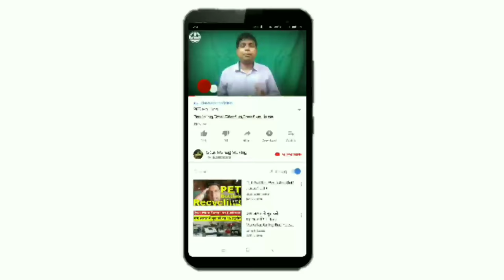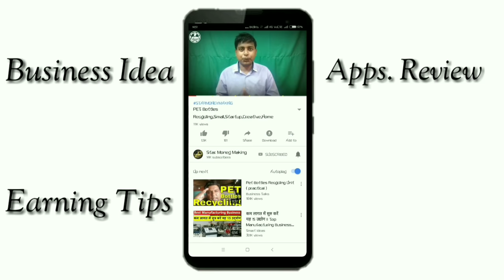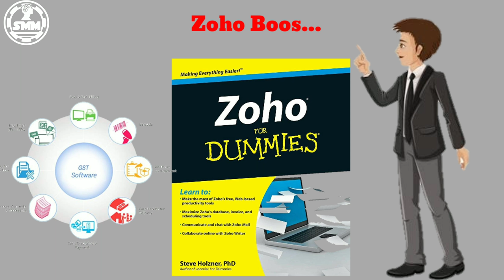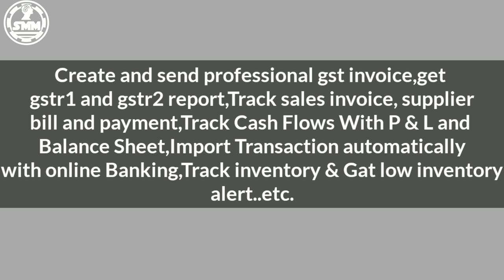Top Five GST Software in India, Small Business GST Software, Tally GST,Quick Books GST, Busy GST,SMM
Top Five GST Software in India, Small Business GST Software, Tally GST,Quick Books GST, Busy GST, Small Business GST Software Tally GST. Very popular GST Software in India,New Business Ideas startup in India रोजगार के अवसर प्राप्त होंगे, village work home based business development executive idea. Business Facts. Business Guruji. Business Ki Baat.
Ask Any Questions
दोस्तो में अपने इस चैनल पर प्रत्येक दिन Bitcoin, Paytm Cash Earning Application, Dollar Income Website, Business plan & ideas, Free Mobile phone recharge, Application Hacking, Earning Tips and tricks and social media से संबंधित जानकारी और वीडियो अपलोड करता रहता हूँ ताकि आपको इससे कुछ फायदा हो सके तो अगर आप भी कुछ इंनकम करना चाहते हैं आनलाइन आपने घर बैठे तो आप मेरे इस चैनल को सब्सक्राइब कर के पैसे कमा सकते हैं
1) Tally ERP 9: Gold
2) Busy GST
3) Quickbooks
4) Zoho Books
5) Quick Books
😍 I am using MIC

💖अमूल की फ्रेंचाइजी ले कर 2 से 3 लाख महीने कमाये

💖 Tags 💖
पशु आहार बनाने की विधि,कम लागत में अधिक मुनाफा का रोजगार,आइसक्रीम कोन बना कर लाखों कमाई करें,मछली पालन करने का सही तरीके सिख,घर बैठे लाखों कमाई करें,पशु पालन करने का सही तरीके सिखों,इंटरनेट से पैसे कमाना सिखें,zero Investment More Income Business Plan,Small Business ideas, Low Investment High Profits Business, Best Business Idea In Village Area,wooplr shopping store, got farming, Cow Farming,चप्पल बनाने का विज़नेस,Future Maker Business plan, New Bussens Idea Hindi, Wooplr Shop kholne ka plan / Idea,Soft drink Making Business, Soft Drink Making Machine, गर्मियों में करें सोफ्ट ड्रिंक का बिजनेस, वेल्मेट पेंसिल बिजनेस शुरू करें, Velvet pencil making machine, velvet pencil making business, Patanjali Divya Jal Dealership, Ramdev baba, पतंजलि दिव्य जल डीलरशिप, रामदेव बाबा,भारतीय रेलवे 10 लाख कमाने की मौका, Indiana Railway, Amul Franchises, अमूल फ्रैंचाइजी से बिजनेस करें, Amul Business, साबुन बनाने का उद्योग शुरु करें, Toiletry Soap Making Business, पारस डेरी के साथ विज़नेस शुरू करें, Start Business With PARAS DAIRY, चप्पल उद्योग शुरु करें, Hawi Chappal Business Idea, Footwear Making Business,How To Star T-SHIRTS PRINTING BUSINESS, टी शर्ट प्रिंटिंग व्यापक कैसे शुरू करें, Aluminium Foil Making Business, Make In India, किचन फाॅयल मेकिंग बिजनेस, गाँव में शुरू करे छोटा उद्योग, व्यापार घर से
PET Bottles Recycling,Small,Startup,Creative,Home Beard,Profitable manufacturing Business Idea 2018,Cotton Wick Manufacturing,Home Based Business Idea 2018,My First Flight Delhi To Nawada ( Bihar ) मेरा पहला हवाई सफर दिल्ली से नवादा ( बिहार ) Go Air,How To Start Lager Poultry Farming New Business Idea,How to Start Advertising Agency,AD Marketing,Small Investment New Business ideas For Indian 2018,How To Open Pre School | Play School | Full Process,New Low investment business in India for women,student, part time work, Electric Balloon pump

🛎️ NOTE :- आप पुरी जानकारी करके ही विज़नेस शुरू करें, इसमें हानि भी हो सकता है इसके लिए हमारे चैनल का जवाबदेही नहीं है इस चैनल के तरफ से सिर्फ आपको मार्गदर्शन कराया जाता है! आप अपने मेहनत और लगन से काम / विज़नेस कर सकते हैं! हमारा चैनल आपको अपने राज्य के नियमों और शर्तों को पूरा जान कर ही विज़नेस शुरू करने की सलाह देतीं हैं !!